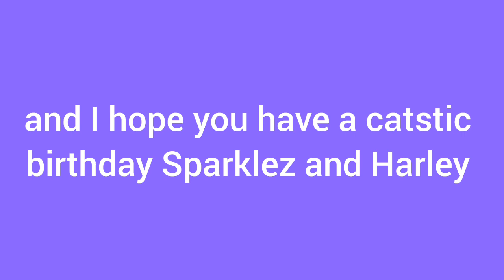Happy Birthday @Sparklez and Harley 🎉🎉🎉🎉🎉🎉🎉🎉